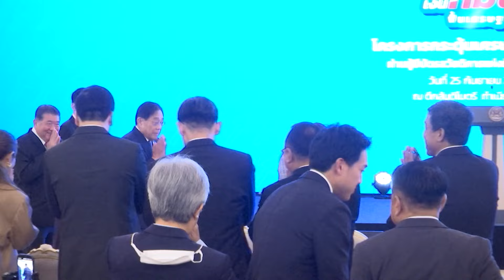นายกรัฐมนตรี เป็นประธานในงานเปิดตัว (Kick Off) การโอนเงินโครงการกระตุ้นเศรษฐกิจ ปี 2567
นางสาวแพทองธาร ชินวัตร นายกรัฐมนตรี เป็นประธานในงานเปิดตัว (Kick Off) การโอนเงินโครงการกระตุ้นเศรษฐกิจ ปี 2567 ผ่านผู้มีบัตรสวัสดิการแห่งรัฐและคนพิการ ณ ตึกสันติไมตรี (หลังใน) ทำเนียบรัฐบาล  วันที่ 25 กันยายน 2567